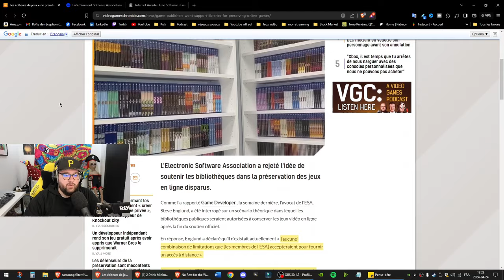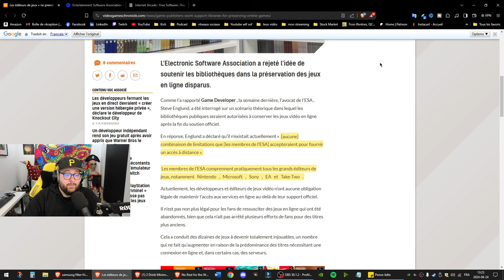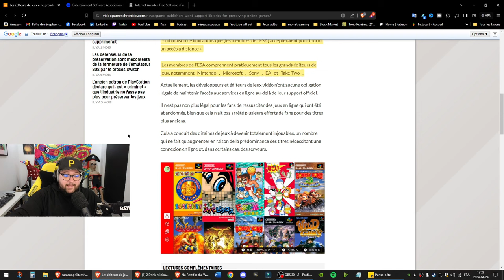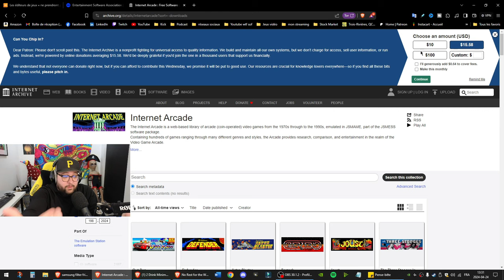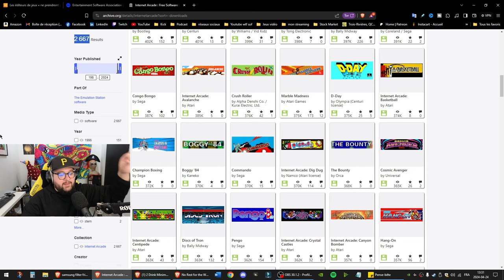Les risques des jeux service en ligne !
Les jeux service en ligne sont un grand problème dans le monde des jeux vidéo. Dernièrement, nous avons vu Skull and bones, Suicide Squad Kill the Justice être des flop et la risée du monde des jeux vidéo.
Dernièrement, l'association des gamers en Amérique du nord s'est posé la question sur les jeux de type service en ligne.

Voici les détails dans ma vidéo !
0:00 - C'est quoi les jeux de type service en ligne ?
0:33 - Ubisoft retire The Crew à tous les joueurs en ligne
1:02 - Le débat des jeux service en ligne aux USA
2:31 - Les membres bidons sensé protéger les gamers
3:52 - Les développeurs et éditeurs de jeux vidéo ont le plein pouvoir sur les gamers
5:26 - L'interdiction des gamers pour jouer à des jeux émulateurs
5:44 - Des dizaines de jeux injouables à cause du service en ligne !
6:04 - J'AI TROUVÉ LA SOLUTION !!!
8:13 - Les compagnies aiment votre argent
9:07 - La seule compagnie qui prend soin des gamers
9:49 - Les gamers détestent les jeux service en ligne !